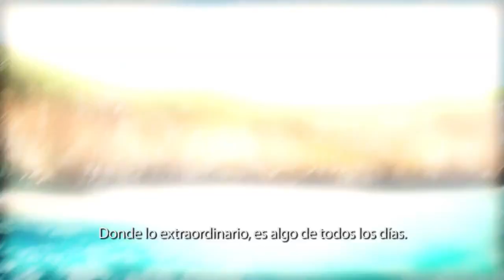Riviera Nayarit - Paraíso del Pacífico